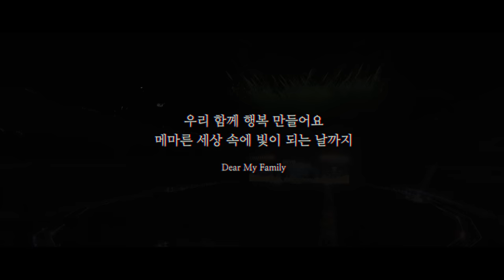SMTOWN 'Dear My Family' Official Video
From SMTOWN LIVE 2022 : SMCU EXPRESS @KWANGYA